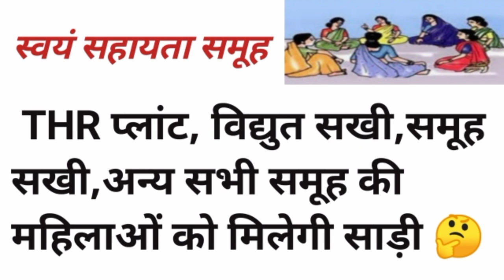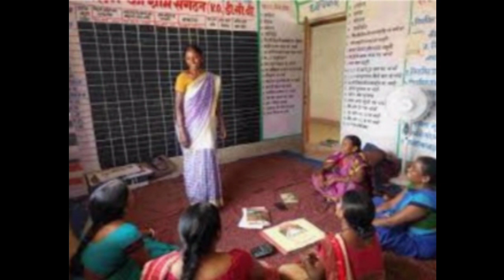समूह सखी, बैंक सखी, विद्युत सख अन्य सभी को मिलेंगी साड़ी || Swayam Sahayta samuh || shg